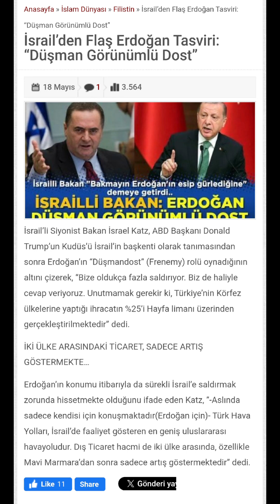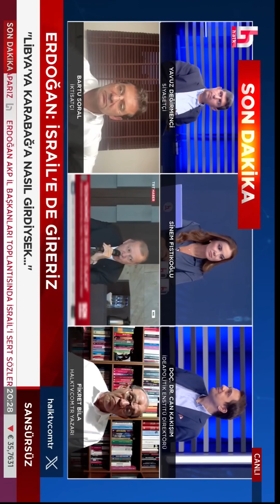israil erdoğan tehditi